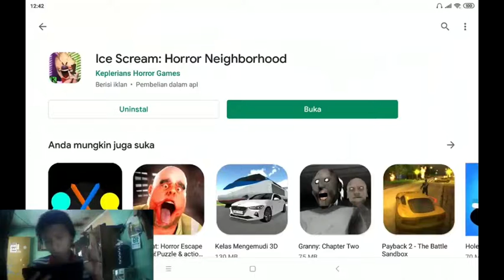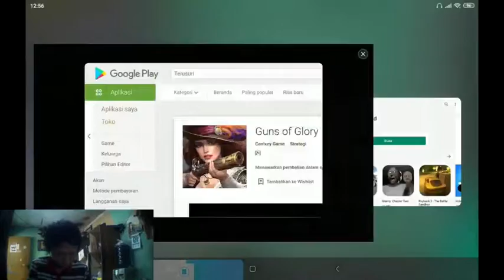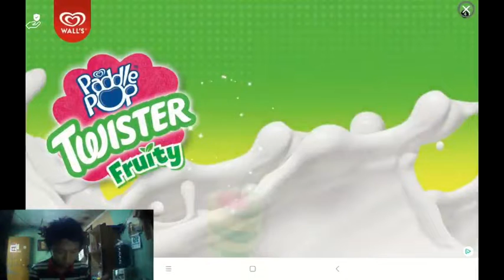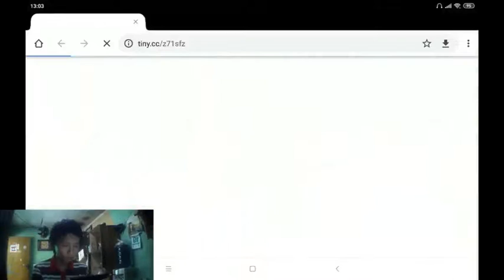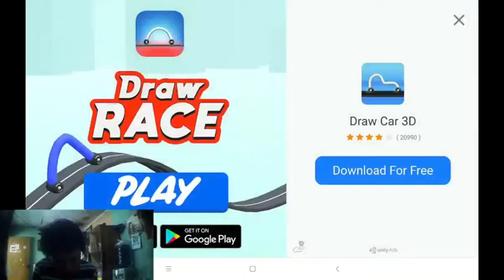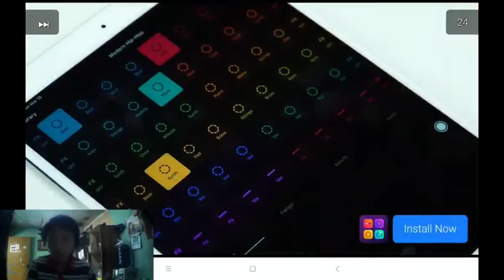Penjual Ice Creamnya Gunain Ilmu Hitam - Ice Cream Part 1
Description :
sangking horrornya gw sampe merinding dan jantungku jadi tuk tak tuk tak tuk tak tuk tak.